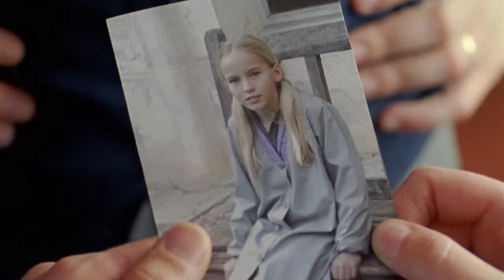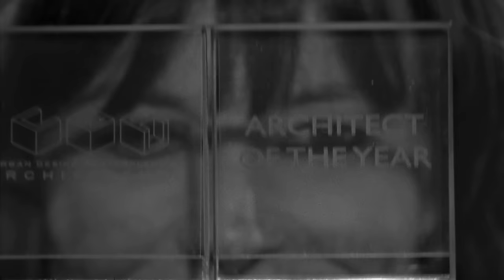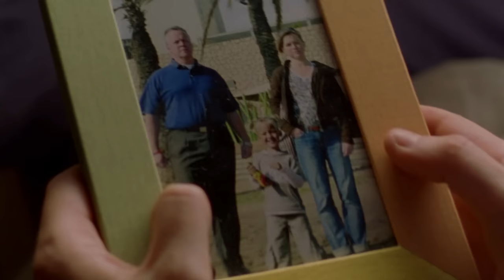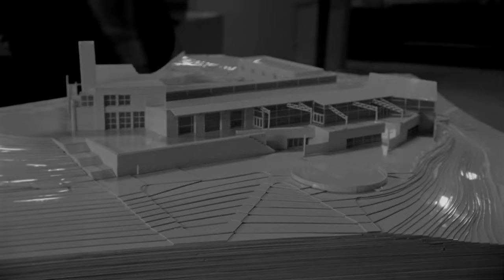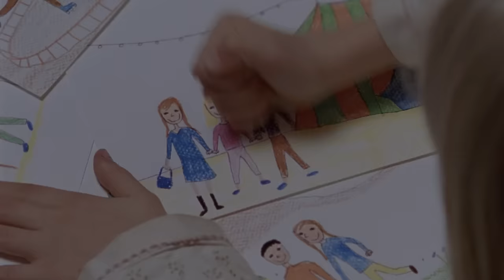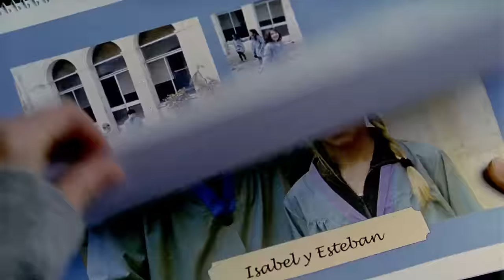Stevie | Türkçe Dublaj | Korku ve Gerilim Filmi | Tek Parça Full HD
Bir aileye sahip olmaya çalışarak geçirilen uzun ve başarısız bir sürenin sonunda, Claire ve Adrian nihayet bir kız evlat edinirler. Isabel’in gelişi neredeyse tüm aile tarafından istenmektedir ancak kendi geçmişine sahip altı yaşındaki bir kızın yeni hayatına alışması, beklediklerinden daha karmaşık bir şey olabilir. Isabel “ve hayali arkadaşı Stevie” onlarla yaşamak için geldiğinde değişik şeyler olmaya başlar.

SPI International bünyesindeki Filmstream dünyanın her yerinden birçok farklı türdeki en kaliteli filmleri sizler için sunuyor.

Her hafta sinemaseverler için özel olarak seçilmiş bağımsız filmler ve dünya sinema klasiklerini bu kanalda bulabilirsiniz.